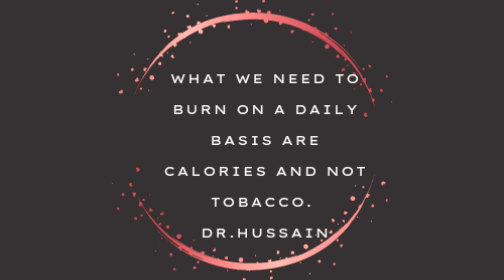How to quit smoking Part-02 | Tips to quit smoking| Dr.Hussain| Cigarettes ko Kesy chody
cigarettes ko Kesy chody
how to quit cigarettes smoking
how to quit  smoking in Urdu
how to quit smoking in hindi
how to quit smoking easily

Smoking is initially a habit leading to physical and psychological dependence. An important role in the smoking-related phenomenon is a number of repeated movements in the smoking act of the hand and oral muscles, cigarette outbreaks, lighting a cigarette, blowing smoke, holding, and extinguishing the cigarette butt.

Smoking is a hard habit to break because tobacco contains the very addictive chemical nicotine. As with heroin or other addictive drugs, the body and mind quickly get used to the nicotine in cigarettes. Soon, a person needs to have it just to feel normal. People start smoking for different reasons.

Here are 10 ways to help you resist the urge to smoke or use tobacco when a craving strikes.
Try nicotine replacement therapy. Ask your health care provider about nicotine replacement therapy. ...
Avoid triggers. ...
Delay. ...
Chew on it. ...
Don't have 'just one' ...
Get physical. ...
Try relaxation techniques. ...
Call for reinforcements